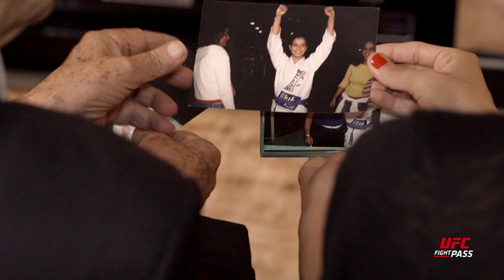The 3rd Degree with Kyra Gracie Preview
Every culture has a tradition of martial arts. In The 3rd Degree with Kyra Gracie, a brand new FIGHT PASS Original Series, third degree BJJ black belt and member of the legendary Gracie clan travels the world seeking out the roots of the world’s ancient fighting styles.  Watch the premiere of this new series this Tuesday, exclusively on UFC FIGHT PASS.